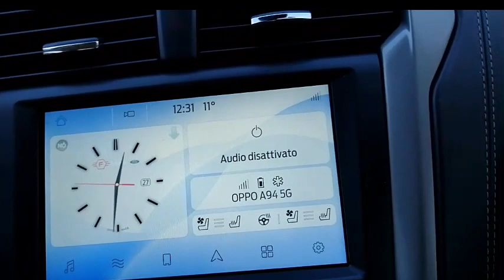DISTRIBUTION TECH camera frontale Ford Mondeo Vignale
DISTRIBUTION TECH, sempre alla ricerca di soluzioni per i clienti, si è recentemente occupata della Ford Mondeo dell'amico Gianni, il quale desiderava inizialmente aggiungere una semplice telecamera per la visione frontale.
Partendo da questa richiesta, abbiamo individuato un'interfaccia video adatta alla sua vettura, già dotata di retrocamera originale. Abbiamo integrato la telecamera frontale con un funzionamento automatico al disinserimento della retromarcia. Inoltre, abbiamo reso possibile l'attivazione della telecamera frontale in modo autonomo durante il movimento, con la pressione di un piccolo tasto, per rispondere precisamente alle esigenze di Gianni.

Ma come spesso accade, i progetti partono da un'esigenza specifica ma si sviluppano ulteriormente. L'interfaccia scelta non si limita semplicemente alla gestione della telecamera frontale, ma può anche gestire altri ingressi e uscite sia audio che video tramite un menu generato sul monitor originale. Questa opzione consente di ampliare e personalizzare notevolmente il sistema multimediale originale della vettura.

Come sempre, questo è solo un esempio che dimostra come sia possibile migliorare sia la sicurezza che il piacere di guida della vostra vettura.